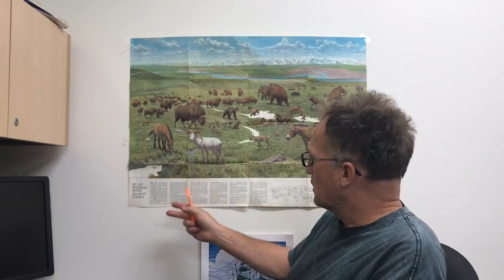Blackjack, Earthquakes, Wild Weather and Risk: AGU Wickedness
In the 1960s Ed Thorp figured out the best bet size based on odds and his edge in Blackjack to clean house (until he was barred from casinos).  Applied to stocks, then earthquakes, and now to extreme weather events, helps out risk management folk facing wicked problems, to increase societal resilience. Assessment of NZ quake risk, Bangladesh cyclone/quake risks, Katrina wind versus flood damage (insurance and litigation), Pittsburgh Flood Vulnerability Index, and a Harvey pluvial flooding machine learning study are discussed.